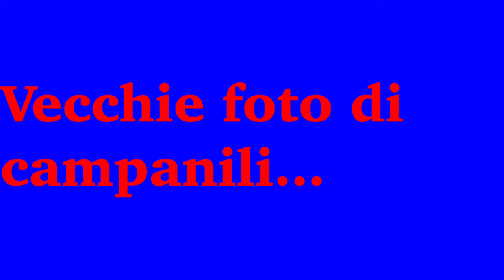SPECIALE 150 ISCRITTI - Vecchie foto di campanili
SPECIALE 150 ISCRITTI. Questo video mostra una sequenza di foto scattate da me intorno agli anni 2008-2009.

NOTA: Da notare i ceppi di Seregno non riverniciati come oggi e il Fa3 in piedi. Stava infatti suonando il Concerto a 5 in Mi♭3 :-)
NOTA: Sono passato anche a Desio per fotografare il vecchio Campanone ancora sul campanile… che ricordi! :-)

👉Possiedo anche i rispettivi video di ognuno di questi campanili che suonano a distesa o a Concerto sempre di questi anni (prima parte e seconda parte

Musica di Beethoven: Secondo mov. della sonata op. 2 n.1

Scrivete qui sotto cosa ne pensate.
Buona visione! :-)